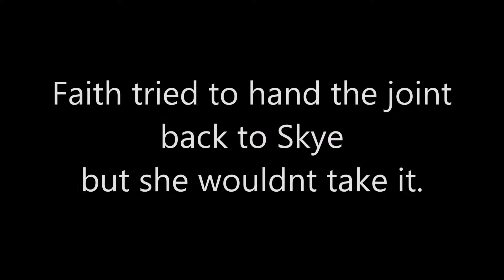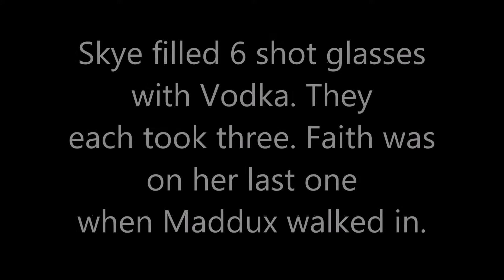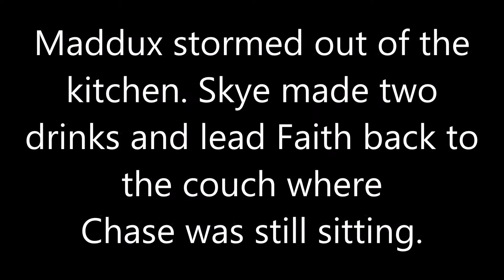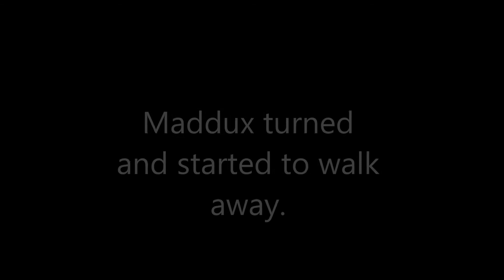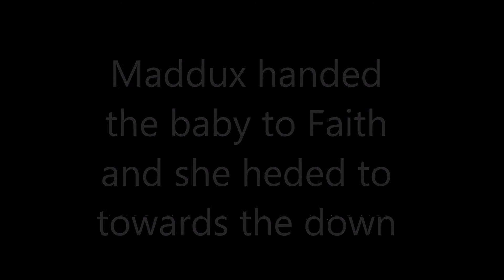The Immortals Season 8 Episode 8